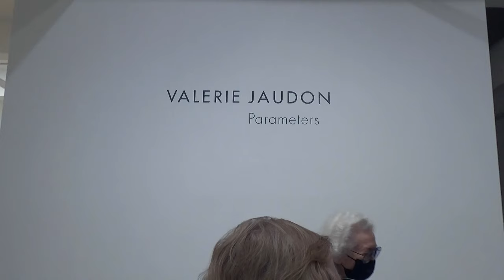DC MOORE GALLERY - Valerie Jaudon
- Parameters
Oct 12 – Nov 11, 2023
Artworks
new paintings shown with a selection of works from the last two decades.